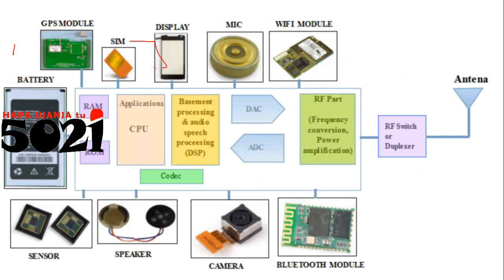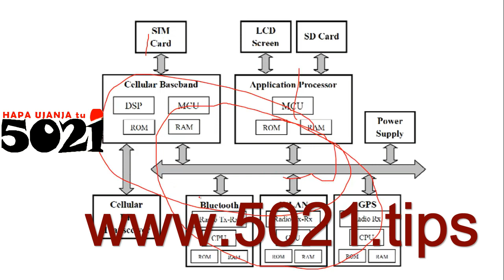SMART PHONE tips 0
Katika hizi series za smartphone tunashughulikia kila mfumo, kila sehemu, kwa nini, nini na jinsi inavyofanya kazi howitworks ili uweze kupata 5021tips namna unakuwa vizuri na uwezo wakati wa kutengeneza simu yoyote ya mkononi! HapaUjanjaTu!